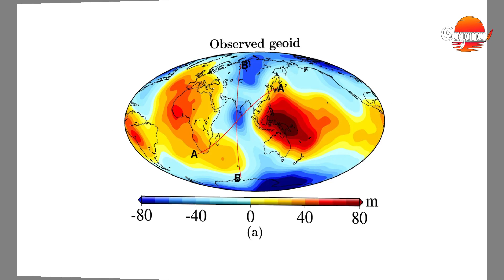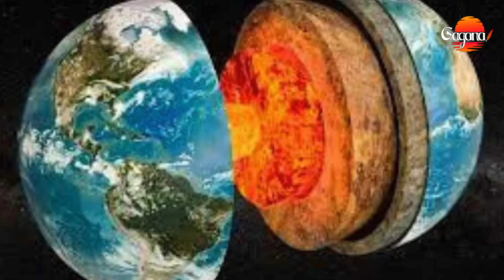ඉන්දියන් සාගරයේ දැවැන්ත හිලක් හැදුණේ කොහොමද?? ඔබ මවිතයට පත් කරන නවතම අනාවරණය....